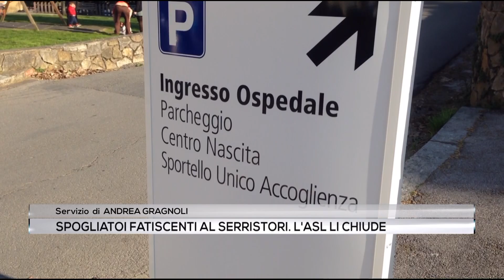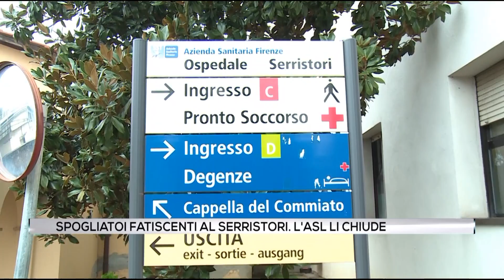Spogliatoi fatiscenti al Serristori. L'Usl li chiude